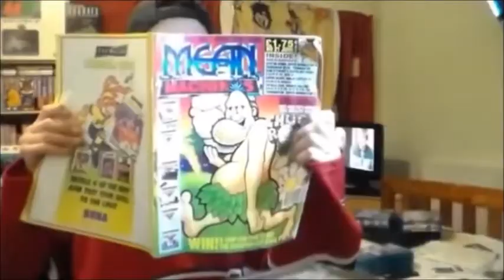Rastan Saga On MAME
A quick and very poor game play of Rastan Saga running on MAME on my Nintendo Wii.